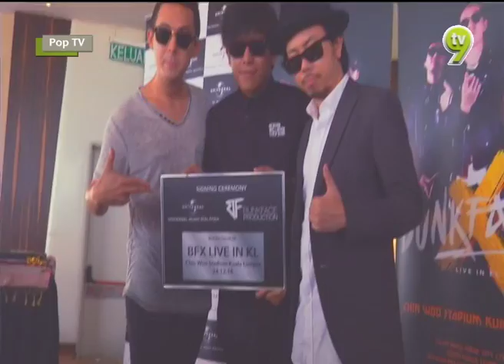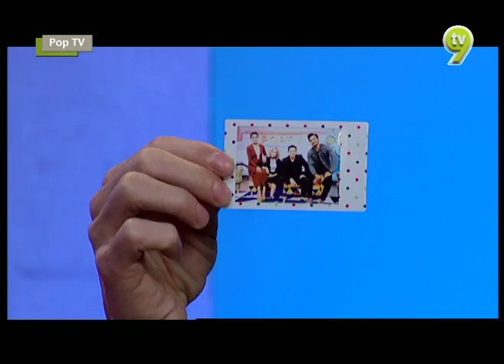Pop TV (2016) | Episod 23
Menampilkan dua hos baru yang berkarisma – Nana Mahazan dan Hefny Sahad – POP TV akan membawakan perkembangan berita hiburan juga topik menarik setiap minggu bersama selebriti.